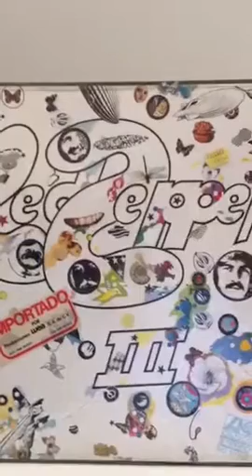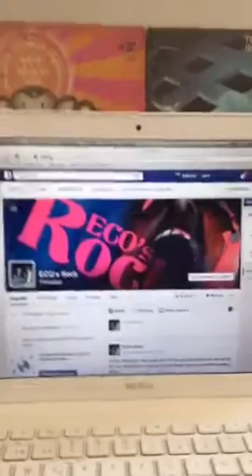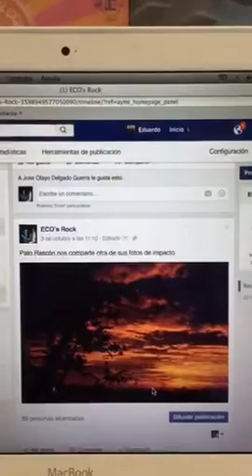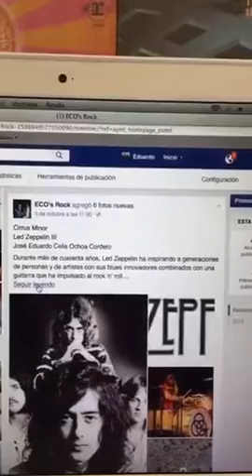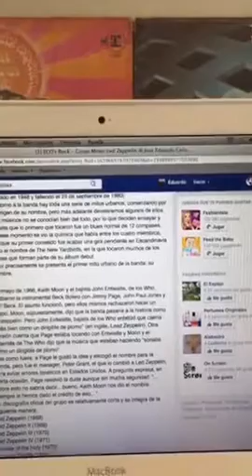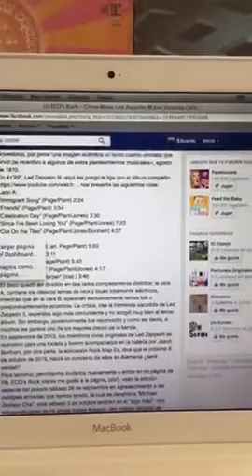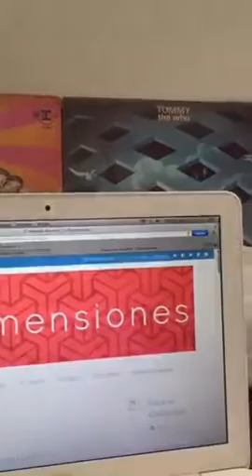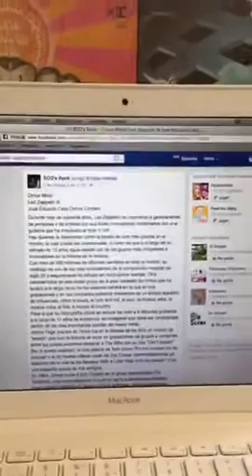Led Zeppelin III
Narración acerca de algunos aspectos tanto de esta legendaria banda de rock, como de su tercer álbum.